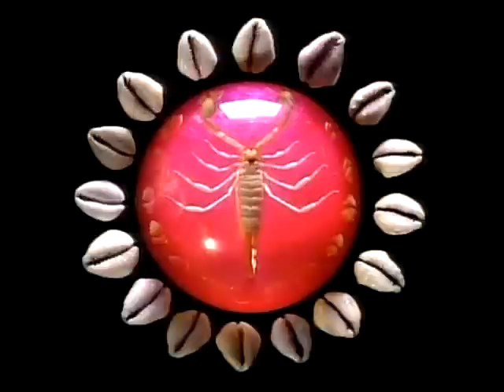2nd Generation - Ep. #115 L.A. Beach Bums